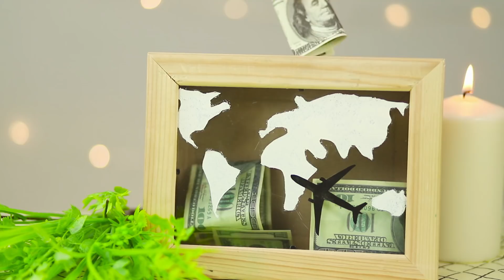17 GENIALNYCH HACKÓW NA PODRÓŻE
Czy jesteś doświadczonym podróżnikiem, który odbył wiele podróży? Albo wybierasz się w pierwszą podróż? W każdym razie nasza nowa kolekcja hacków będzie bardzo przydatna!

Przybory I materiały:
• Torebki ziploc
• Kolorowy papier
• Klej
• Sznurek
• Pisaki
• Kolorowy papier
• Tkanina samoprzylepna
• Dziurkacz
• Klamra
• Plastikowa karta
• Marker
• Linijka
• Cienie
• Pergamin
• Ciasto
• Folia
• Rama
• Skrzynka
• Farby
• Drukowane mapy
• Płyn do mycia naczyń
• Piankowy pędzel
• Magnesy
• Pistolet do klejenia na gorąco
• Tubka od pasty do zębów
• Balon
• Mokre chusteczki
• Mydło w płynie
• Mąka
• Nić dentystyczna
• Pasek

Jeszcze więcej interesujących materiałów na Troom Troom:
Najpopularniejsze filmy: